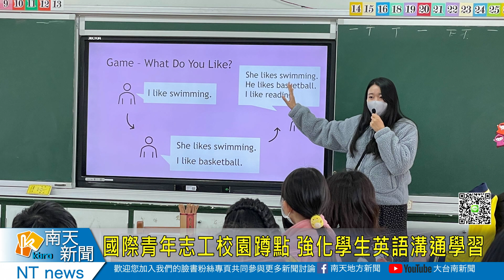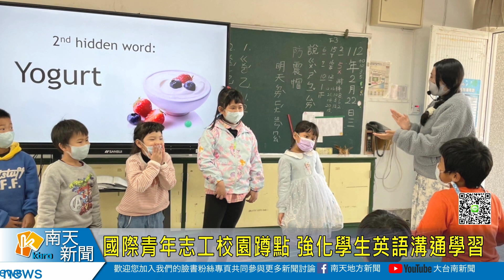國際青年志工校園蹲點 強化學生英語溝通學習20230223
國際青年志工校園蹲點 強化學生英語溝通學習
積極推動雙語教育的台南市，為了讓學生在英語學習能夠更自然而然，讓學校透過計畫申請，引進國際青年志工到學校，透過沈浸式環境營造，讓國際志工跟學生互動，安佃國小就有日本早稻田大學的阿部茉莉亞到學校五個禮拜，透過自身經驗與學生分享日本飲食文化跟國外遊學經歷，無形中強化學生英語溝通的機會，也讓雙語教育跟國際教育加分不少。